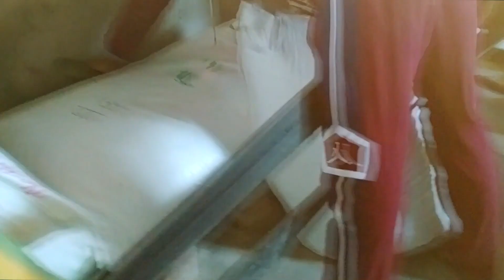Bijender Baba Snake #7250462749...